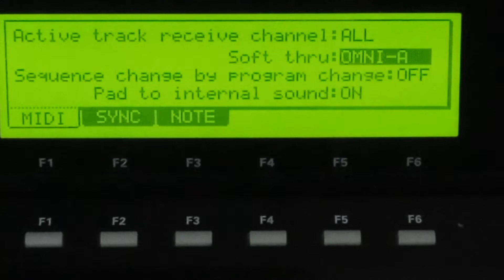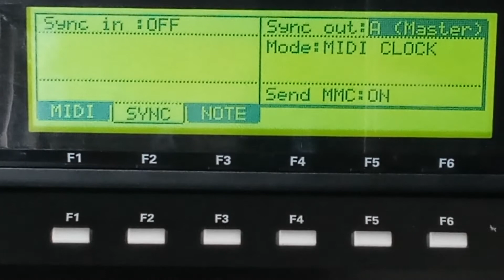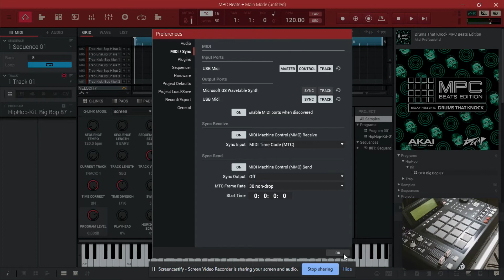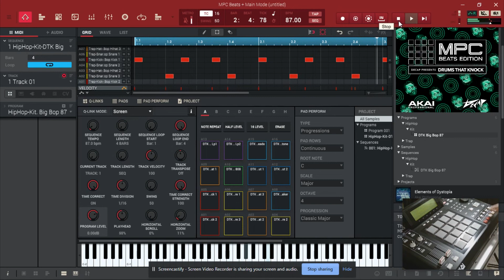MPC 2500 x MPC Beats - Using Akai MPC 2500 as Master w/Midi Keyboard Controller - Tutorial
MPC 2500 x MPC Beats - Using MPC 2500 as Master w/Midi Keyboard Controller - Tutorial

This video demonstrates how to use an Akai MPC 2500 to control Akai MPC Beats software with a midi keyboard running through it. This is an MPC 2500 tutorial and MPC Beats set up tutorial. How to use an old school MPC with MPC software.

Timestamps

0:00 - Connecting the MIDI Cables
0:40 - Internal Midi Settings on MPC2500
2:25 - Mapping MPC2500 Pads to MPC Beats Software
3:20 - MIDI Settings in MPC Beats Software 🎶All things Deep Note